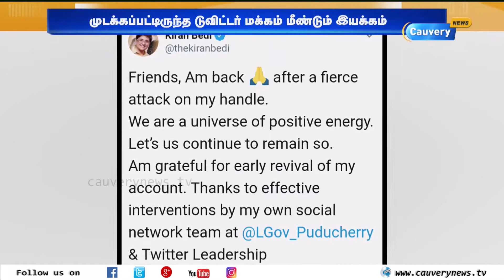மீண்டும் ஆக்டிவ் ஆன புதுச்சேரி ஆளுநர் கிரண்பேடி | Kiran Bedi | Puducherry